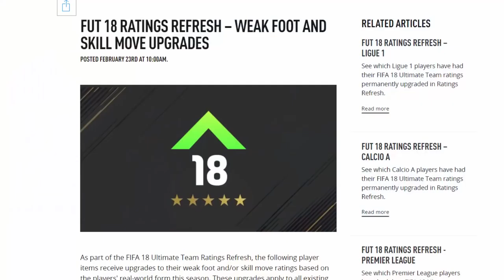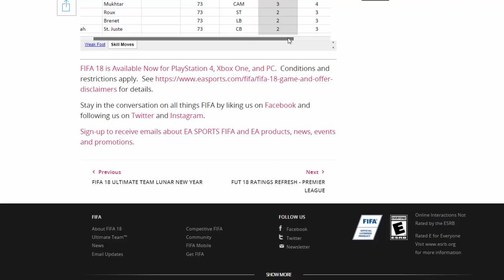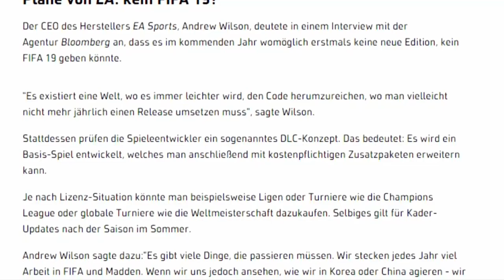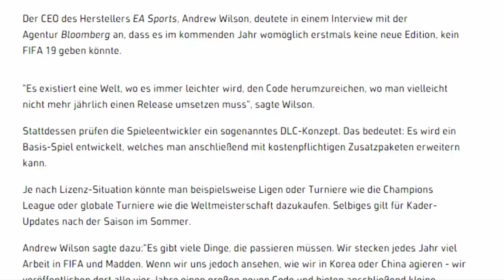FIFA 18 St. Patricks Day (SBCs) | Team of the Season | Skill Upgrades | FIFATalk (Deutsch)